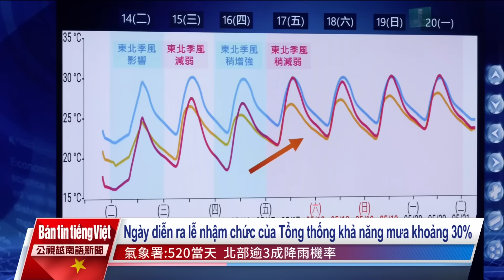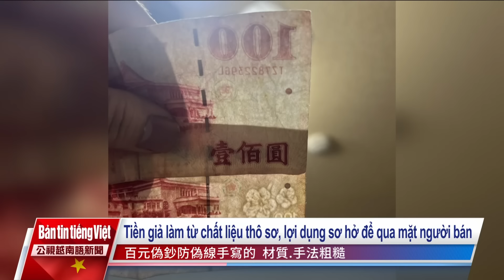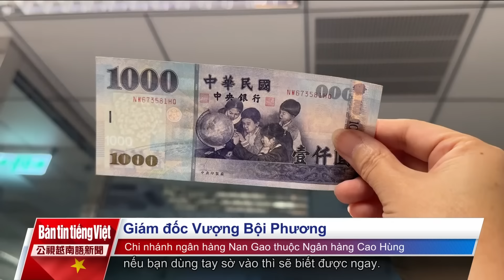20240514 Bản tin tiếng Việt PTS Đài Loan 公視越南語新聞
1. Trong lúc xử lý xe đỗ sai quy định, cảnh sát phát hiện trên xe có 4 người là lao động di trú bỏ trốn quốc tịch Việt Nam, một trong số đó còn là đối tượng bị truy nã.
2. Thứ 3 se lạnh vào buổi sáng và tối, thứ 4 nhiệt độ sẽ tăng đôi chút, nhưng đến thứ 5 do gió mùa Đông Bắc tăng cường, nhiệt độ phía Bắc xuống dưới 20°C.
3. Cảnh báo xuất hiện tiền giả mệnh giá 100 Đài tệ ở nhiều nơi tại Cao Hùng, chất liệu và kỹ thuật làm giả của loại tiền này khá thô sơ, chỉ cần quan sát kỹ sẽ nhận biết được ngay.
4. Tối qua, một nhà máy sản xuất nhựa tại thành phố Đài Nam đã xảy ra hỏa hoạn, vụ cháy kéo dài đến 12 tiếng đồng hồ, cảnh báo ảnh hưởng đến chất lượng không khí, kêu gọi người dân nên đeo khẩu trang khi ra ngoài.
5. Trước thềm buổi lễ nhậm chức của tân tổng thống Đài Loan ngày 20/5, chủ tịch Tập Cận Bình cũng vừa kết thúc chuyến thăm tại châu  Âu, theo phân tích, ý đồ của Trung Quốc là nhằm chia rẽ tình đoàn kết trong Liên minh châu  Âu và gây ra sự rạn nứt trong mối quan hệ giữa Mỹ và châu  Âu